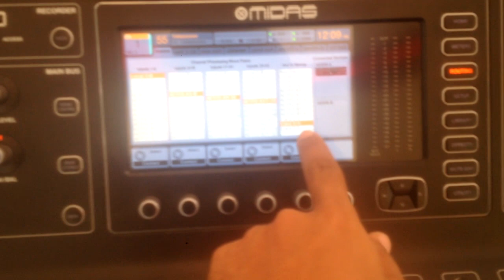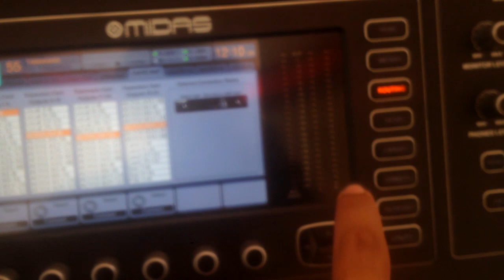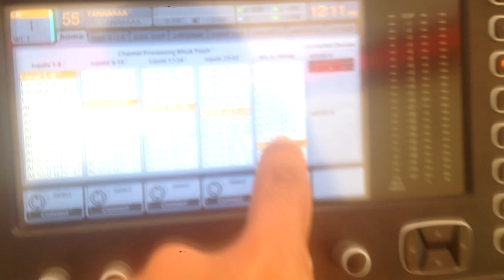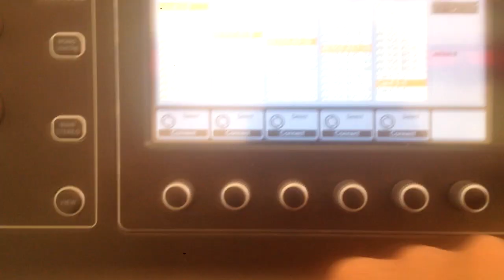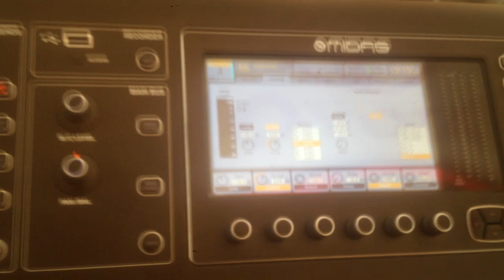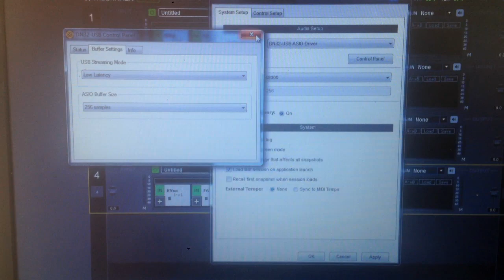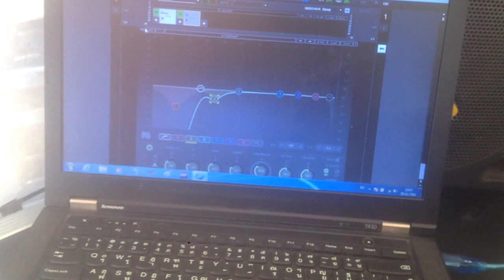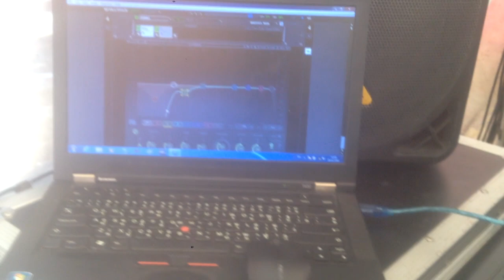Tip วิธีการ insert plugin WAVE multirack native for Midas m32